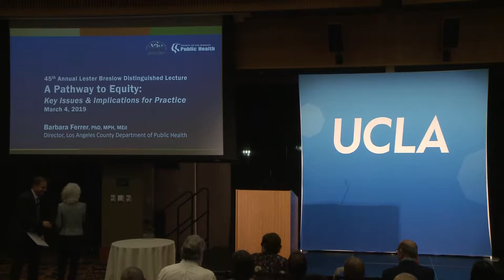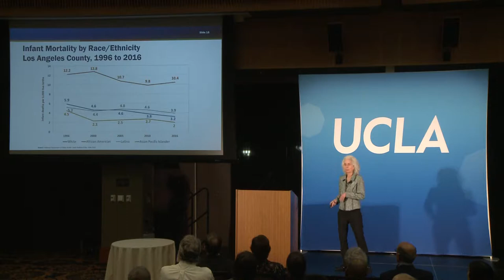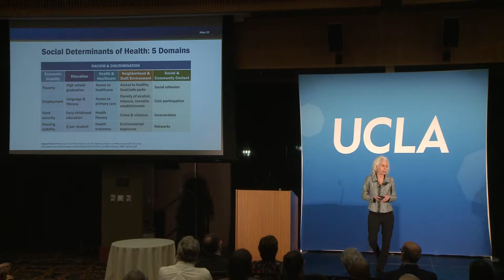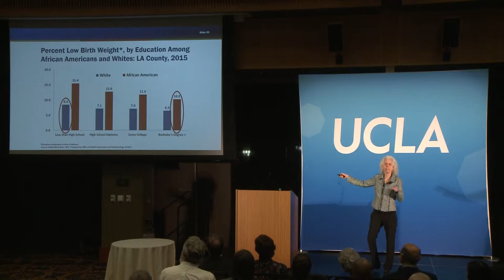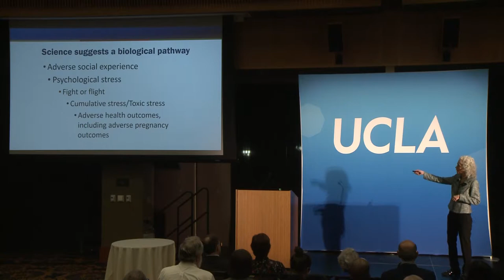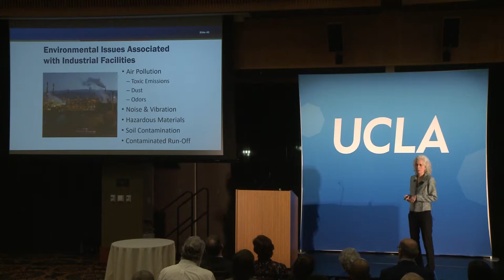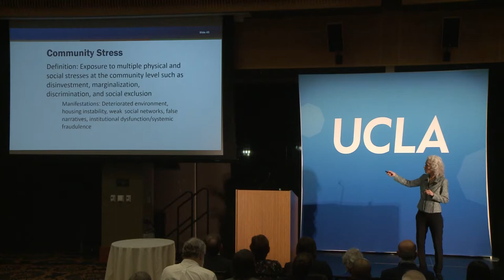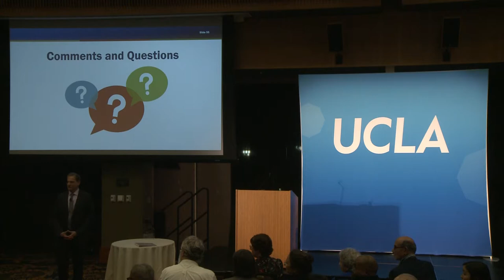2019 Lester Breslow Distinguished Lecture - Dr. Ferrer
Drawing from more than 30 years of experience and now serving as the top health officer in Los Angeles County, Dr. Barbara Ferrer presented the 45th Annual Lester Breslow Distinguished Lecture: “A Pathway to Equity: Key Issues and Implications for Practice.”

Fielding School students who are well on their way to their own impactful careers were also celebrated. As the recipient of the 2019 Lester Breslow Impact Fellowship, James Huynh shared his story and experience working with marginalized communities to lead stronger, healthier lives. The Impact Fellowships were awarded to Dr. Yelba Castellon-Lopez, whose research and clinical work is dedicated to improving the health of vulnerable populations and promoting workforce diversity; and Lamar Hayes, a community health advocate passionate about global health issues and addressing gender-based violence.